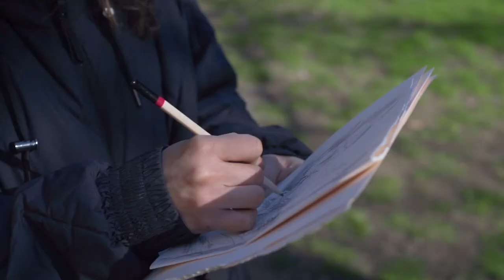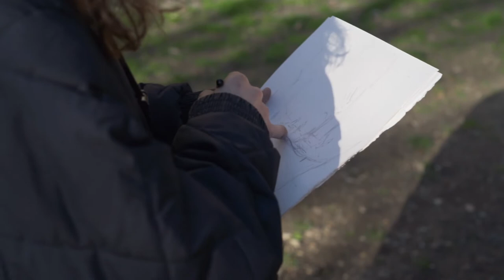Nour el Saleh: The Drawing Year Student Story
Nour el Saleh graduated from The Drawing Year 2021, here she talks about the affect the year has had on her practise and what to expect from the year.